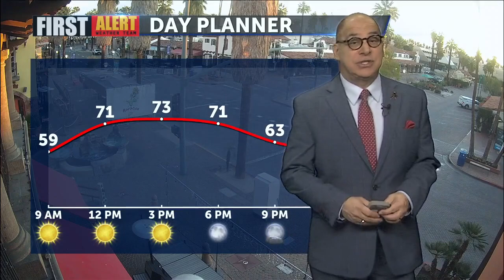First Alert Forecast Thursday with Patrick Evans